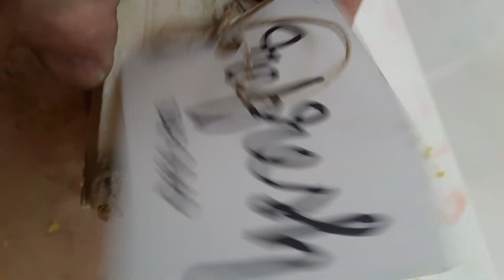Refresh Bar soap 2-14-23